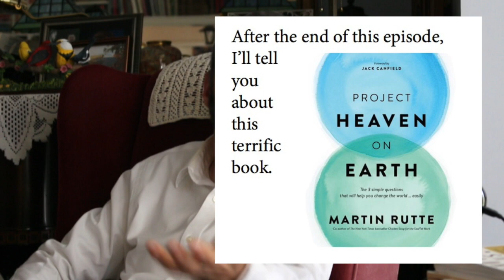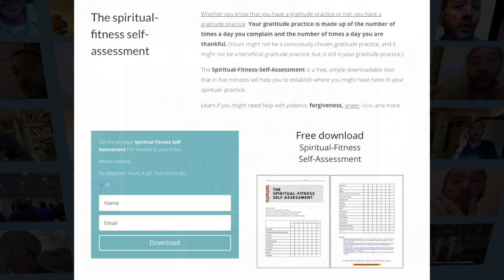03 (Heaven) This Rabbi On That Rabbi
What does Heaven mean? What did it mean?